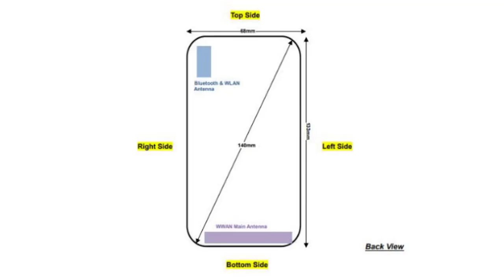Tech News In telugu # 80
Tech News In telugu tech tuts